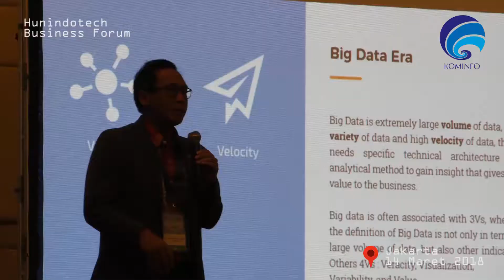Indonesia dan Hungaria Tingkatkan Kerja Sama Sektor Digital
Kementerian Komunikasi dan Informatika Republik Indonesia bersama dengan Kedutaan Besar Hungaria di Indonesia menyelenggarakan kegiatan HUNINDOTECH Business Forum 2018 “Revolutionary Hungary” pada Rabu, 14 Maret 2018 di Hotel Ritz Carlton Jakarta.

HUNINDOTECH Business Forum 2018 ini bertujuan untuk meningkatkan kerja sama pemerintah dan swasta di kedua negara pada sektor digital. Forum ini juga menjadi sarana menambah wawasan, menciptakan ide baru dan sharing best practice berbagai tema sektor, sekaligus ajang business networking antara pengusaha Indonesia dan Hungaria.

“Saya sangat mengapresiasi rekan-rekan yang telah menempuh perjalanan jauh dari Hungaria. Saya harap forum ini dapat membuka babak baru dalam kerja sama antara Indonesia dan Hungaria yang akan membawa perubahan lebih baik dalam perkembangan teknologi di kedua negara. Kita dapat saling berbagi pengalaman bagaimana manfaat yang dihasilkan dari perkembangan teknologi bagi masyarakat di masing-masing negara. Saya juga berharap akan ada pertemuan lanjutan antara Indonesia dan Hungaria, terutama pelaku sektor swasta dari kedua belah pihak,” jelas Staf Ahli Menteri Bidang Hukum, Henri Subiakto dalam sambutannya, Rabu (14/03/2018)

Henri juga menjelaskan peran pemerintah Indonesia dalam pertumbuhan di sektor digital. “Kebijakan Indonesia dalam sektor digital menggunakan pendekatan ekosistem. Berbeda dengan sebagian besar negara berkembang lainnya yang membangun jaringan infrastruktur dan literasi digital secara bertahap, Indonesia harus memutuskan strategi yang singkat dan tepat agar tidak jauh tertinggal dibanding negara-negara di wilayah sekitar. Presiden Joko Widodo telah mengambil langkah serius untuk menjadikan Indonesia sebagai negara dengan ekonomi digital terbesar di Asia Tenggara. Selain itu, peran pemerintah di masa sekarang diarahkan untuk dapat menjadi fasilitator dan bahkan akselerator, dibanding sekedar menjadi regulator,” tegas Henri.

Dalam HUNINDOTECH Business Forum ini terdapat sesi diskusi panel yang mengangkat tiga tema utama, yaitu Data Management dan Data Centers, Fintech dan Bank Security, serta Innovation dan Startups. Peserta panel mendiskusikan tentang peluang dan tantangan era digital serta mempertimbangkan kesempatan untuk mengembangkan kemitraan baru di ketiga bidang tersebut.

1. Panel Session 1: Data Management and Data Centers
Panel ini berfokus pada peraturan pengelolaan data di Indonesia, kekuatan dan kelemahannya, serta perbandingan dengan kawasan Asia Tenggara dan Eropa. Selain itu juga dibahas tentang penggunaan teknologi penyimpanan lokal dan awan, peluangnya untuk sektor pemerintah dan swasta, serta pasar Data Management yang akan tumbuh di masa depan.

2. Panel Session 2: Fintech and Bank Security
Panel ini berfokus pada keamanan layanan perbankan, di antaranya: mobile banking, secure fintech, serta pengembangan aplikasi perbankan yang aman di masa depan. Selain itu dijelaskan pula kaitannya dengan General Data Protection Regulation, perlindungan data pribadi dan keamanan bank, penanganan data yang sensitif, peraturan internal disandingkan dengan standar internasional. Panel juga mengupas tentang perkembangan trend teknologi fintech dan digital banking.

3. Panel Session 3: Innovation and Startups
Panel ini bertujuan untuk menjalin hubungan yang lebih baik antara akselerator, inkubator, startup, dan modal ventura baik dari Indonesia maupun Hungaria, melihat kondisi investor internasional yang tertarik pada potensi Indonesia sebagai salah satu pasar konsumen digital terbesar di dunia. Beberapa sub-topik yang difokuskan pada panel ini adalah tantangan dan rintangan dalam menciptakan sistem eko inovasi yang efektif para start-up, pengembangan strategi pembuatan bisnis, inkubasi awal - peluang dan tantangan di tingkat nasional, regional dan internasional, pentingnya pemasaran online dan optimasi search engine, adaptasi cepat terhadap perkembangan tren inovasi di industri startup, metode pembayaran tanpa uang (cashless), inovasi, keamanan dalam pembayaran digital.

 “Saya sangat senang melihat kerja sama ekonomi antara Hungaria dan Indonesia yang semakin berkembang pesat akhir-akhir ini. Sebagai dampak dari menguatnya hubungan bilateral kedua negara, total perjanjian di sektor perdagangan meningkat, dan jumlah turis serta pebisnis Indonesia yang mengunjungi Hungaria naik dua kali lipat dibanding tahun lalu. Selain itu banyak perusahaan Hungaria yang semakin memperkuat hubungan bisnis dan investasinya dengan partner dari Indonesia. Saya harap akan lebih banyak lagi perusahaan Hungaria yang berpartner dengan Indonesia terutama di bidang ekonomi digital” jelas Duta Besar Hungaria Judit Pach.